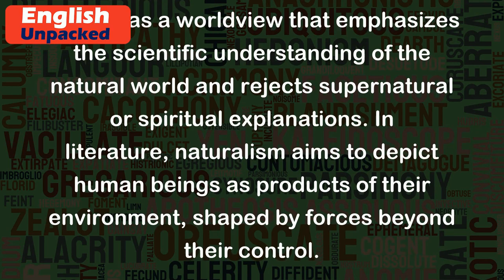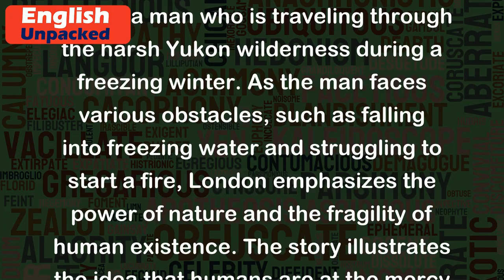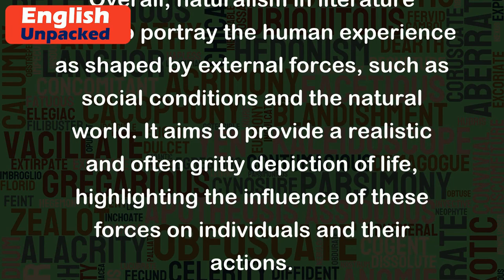Naturalism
Naturalism is a literary and philosophical movement that emerged in the late 19th century. It can be defined as a worldview that emphasizes the scientific understanding of the natural world and rejects supernatural or spiritual explanations. In literature, naturalism aims to depict human beings as products of their environment, shaped by forces beyond their control.
In literature, naturalism often focuses on the harsh realities of life, such as poverty, social inequality, and the struggle for survival. It presents characters as driven by their instincts and influenced by their social and economic circumstances. Naturalist writers often depict characters as victims of their environment, showing how external forces shape their lives.
One prominent example of naturalism in literature is the novel "The Grapes of Wrath" by John Steinbeck. The story follows the Joad family, who are forced to leave their Oklahoma farm during the Dust Bowl era of the Great Depression. The novel portrays the family's journey to California, where they face poverty, exploitation, and the harsh conditions of migrant labor. Through vivid descriptions and realistic dialogue, Steinbeck captures the struggles and hardships faced by the characters, portraying them as products of their social and economic circumstances.
Another example of naturalism can be found in the short story "To Build a Fire" by Jack London. The story follows a man who is traveling through the harsh Yukon wilderness during a freezing winter. As the man faces various obstacles, such as falling into freezing water and struggling to start a fire, London emphasizes the power of nature and the fragility of human existence. The story illustrates the idea that humans are at the mercy of their environment, and that even the most experienced and confident individuals can be brought down by natural forces.
Overall, naturalism in literature seeks to portray the human experience as shaped by external forces, such as social conditions and the natural world. It aims to provide a realistic and often gritty depiction of life, highlighting the influence of these forces on individuals and their actions.